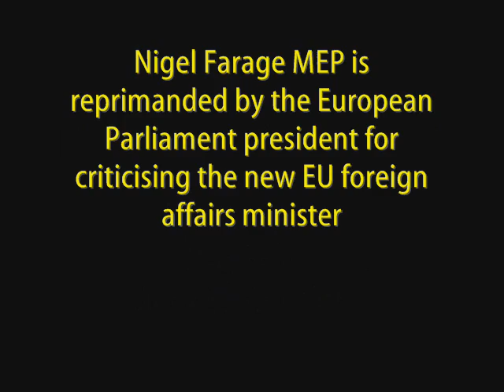Nigel Farage reprimanded for criticising new EU president & foreign minister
► European Parliament, Strasbourg, France, 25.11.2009 -

► Speaker: Nigel Farage MEP, UKIP Head of Delegation, Co-President of the Europe of Freedom and Democracy group in the European Parliament criticises Baroness Ashton, the newly selected EU foreign/security minister and vice-president of the Commission. This follows with a reprimand by the President of the European Parliament, Jerzy Buzek (EPP, Poland) for the "tone" Mr Farage used in criticising "important EU officials".

"Mr Farage, I'd like to ask you to put your tone down. Certain expressions are not acceptable to everybody"
- Jerzy Buzek, President of the European Parliament, 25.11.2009.

Also intervening: Edit Herczog Hungarian MEP (European Socialists), who spoke about how good it is to watch monkeys' behinds when they climb trees.

► Debate: Council and Commission statement - Preparation of the European Council on 10 & 11 December 2009
► Video Credits: European Parliament Audio Visual
- Music: Kingmaker by Abbey Road; The Variag by the Red Army Choir